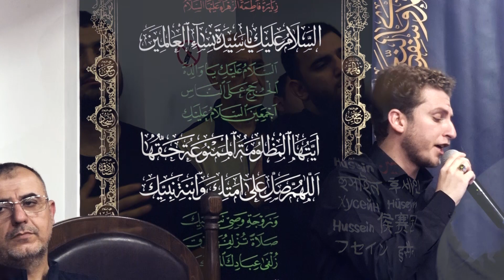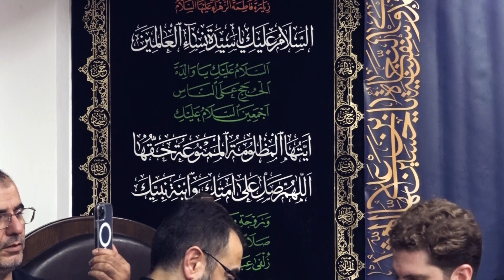Məhərrəm ayının 7-ci gecəsi. Maddah Abulfəzl Oruczadə. Mərsiyə -1. Fatimiyyə. 24.07.2023. Moskva